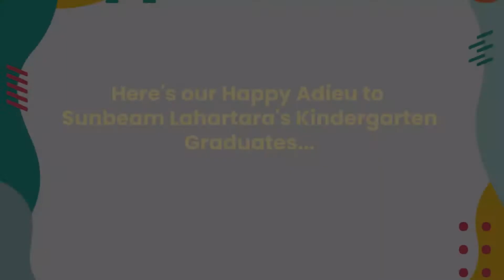KG II Convocation Ceremony 2020 21 Sunbeam School Lahartara Varanasi